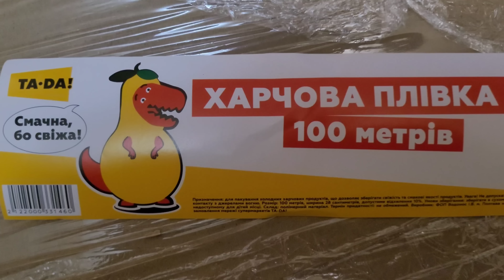ХАРЬКОВ 10.12.22 НАКОНЕЦ-ТО ДОМА...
Сегодня долгожданное возвращение домой в Харьков, забрал семью из Полтавы в Харьков. Теперь на выходных дома , больше кататься не буду. Теперь мы с семьёй дома.